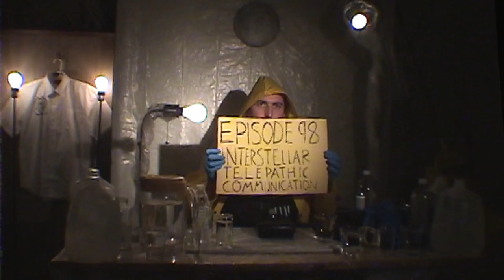Comedy Crib: Mirror | Lesson 98: Interstellar Telepathic Communication (Ep. 6) | IFC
Welcome, Children!  Join Curtis himself as he teaches you everything you’ll need to know in order to prepare yourself and others for The Return!  In this series of informational and fun lessons you’ll learn how to wash hands, find corners, and share a meal with all your friends.